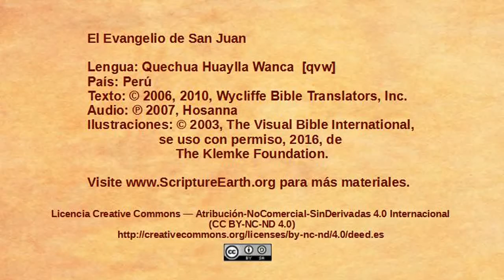Quechua Huaylla Wanca - John 4:1-42 - Jesus speaks with a Samaritan woman [qvw]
Scripture Videos from the Gospel of John in Quechua Huaylla Wanca of Peru. [qvw]